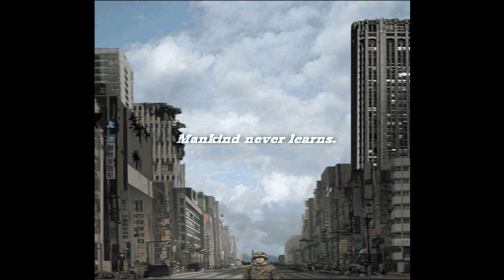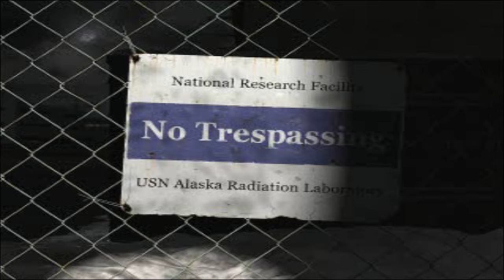Front Mission 3 - Gameplay - No Commentary (PSX - ePSXe)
Você vai lutar com eles ou contra eles? Esta questão irá direcionar o seu futuro e decidir em qual lado da linha você batalha no último jogo da Squaresoft, Front Mission 3. O único cenário Double Feature terá você defender a Oceana Community Union de um grupo de forças rebeldes ou, no Por outro lado, você se tornou um membro da rebelião? Personalize seu robô wanzer comprando armas mais fortes, ou apenas roube um pedaço de armadura de um inimigo capturado. De qualquer maneira, prepare-se para energizar seu robô e retomar as ruas por mais de 150 horas de combate estratégico mecanizado no ano de 2112.

SETUP:
Processor: Intel Core i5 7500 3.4GHz 6MB
Motherboard: MSI B150M Mortar
Memory: DDR4 XPG Series 8GB 2133MHz
VGA: Galax GeForce GTX 1060 EX OC 3GB
SSD: 240GB Sandisk SSD Plus
HDD: Seagate Barracuda 1TB